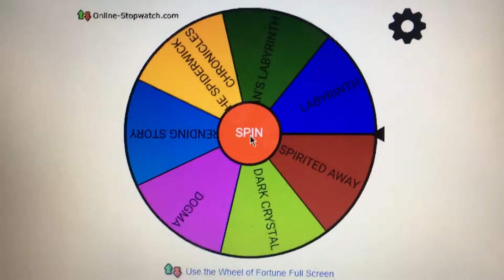XDBX FILM CLUB - Fantasy Film Drawing [August]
This month the genre is Fantasy and here is your viewing assignment!!!